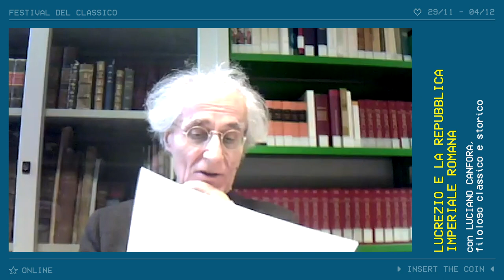Scuole | Luciano Canfora: La storia è sempre contemporanea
In un celebre racconto che prendeva spunto dal testo di Cervantes, Borges capovolse il motto secondo cui la storia è maestra di vita. Obiettò che è vero il contrario, con ciò intendendo spiegare quanto l’esperienza vivente influenzi il lavoro storico; lavoro che – come argomentò Croce – viene innescato dalla vitalità del passato storico dentro di noi. Donde la formula secondo cui la storia è sempre contemporanea. Una visione radicale di tale punto di vista è presente nel primo storico politico del mondo greco Tucidide Ateniese.